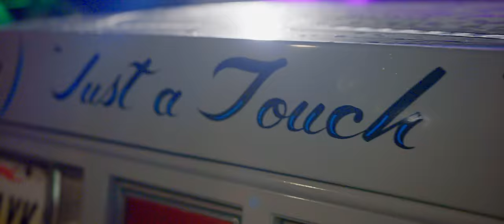Curren$y - Everything We Wanted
Edited, Photographed & Directed by Shula the Don